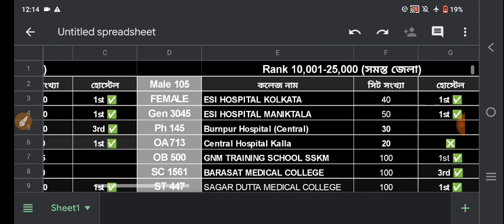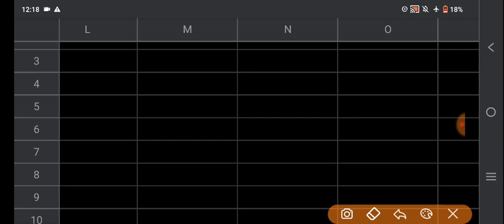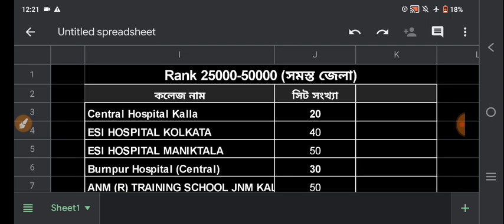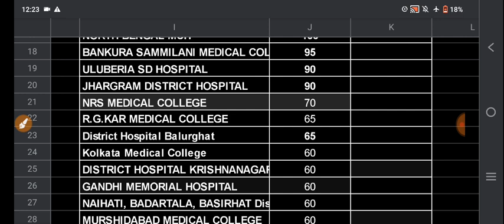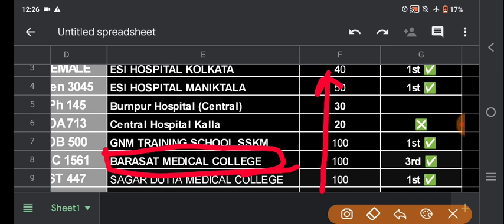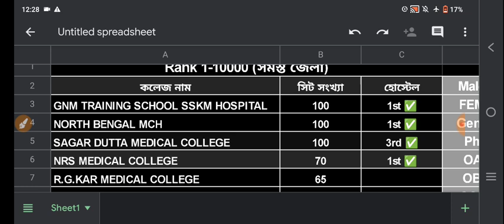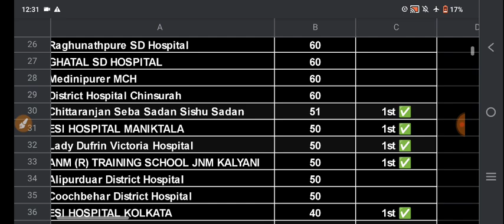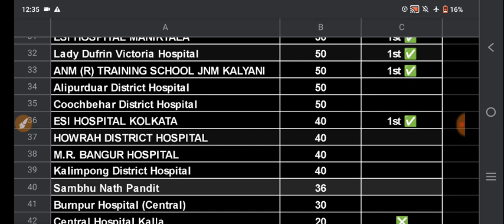ANM GNM Counselling process 2023 |ANM GNM Counselling date 2023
ANM GNM Counselling process 2023 | ANM GNM Result 2023 | ANM GNM Nursing 2023 cut off marks | ANM GNM 2023 Counselling process

 anm gnm counselling process 2023,  anm gnm counselling process 2023,